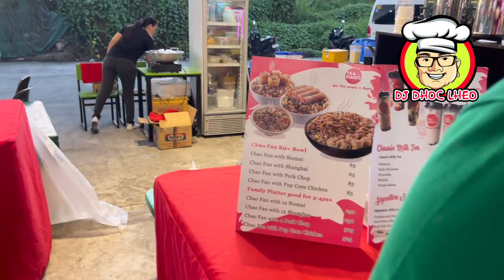STREET FOOD AT FELIZ STOPOVER | FOOD VLOG